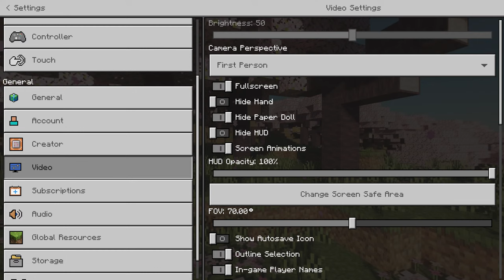First time playing Minecraft! No backseat gaming #1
Are you ready kids? I am playing Minecraft for the first time. This is going to be interesting. I start the Java version from ep. 2 and onwards.

The music in-game is from the artist C418.